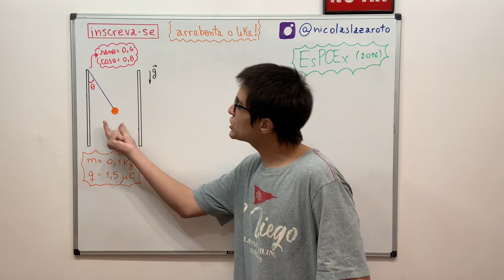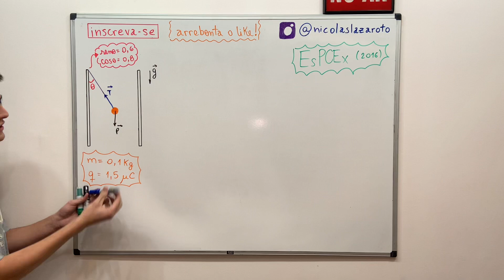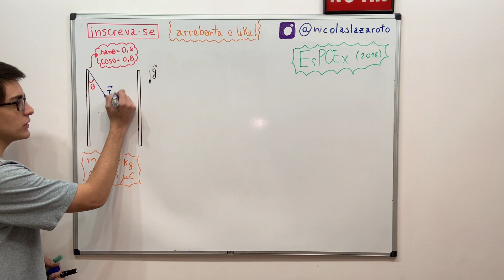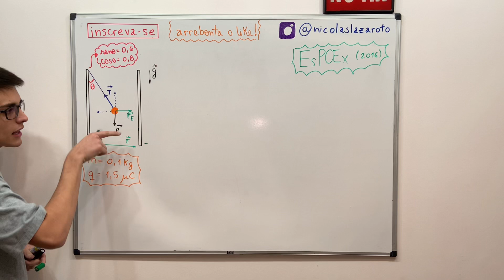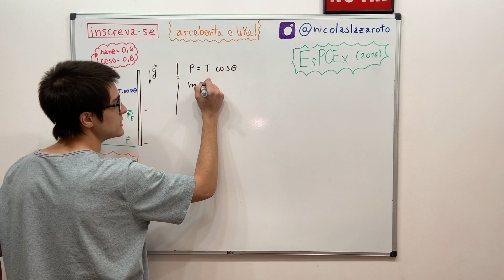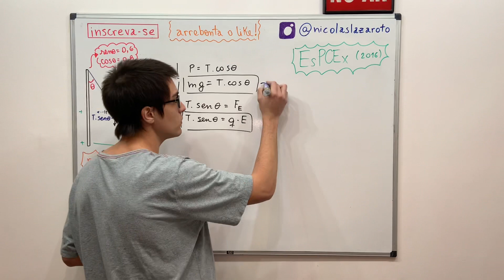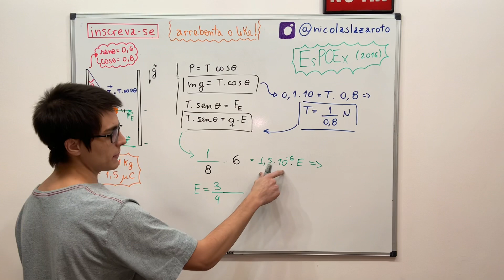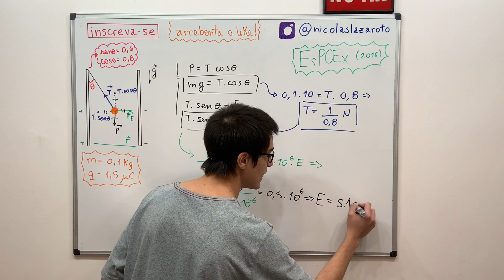CAMPO ELÉTRICO (Eletrostática) ~ EsPCEx 2016🇧🇷 - Nicolas Lazaroto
Fala galera!!
Nesse vídeo, resolvo um exercício da EsPCEx de 2016 sobre Campo Elétrico (Eletrostática)!

✅AJUDE O CANAL COMPRANDO O QUE VOCÊ PRECISA NA AMAZON POR ESSE LINK!!⬇️

✏️MATEMÁTICA:

📗 FUNDAMENTO DA MATEMÁTICA ELEMENTAR
📗 A FASCINANTE HISTÓRIA DA MATEMÁTICA
📗 OS ELEMENTOS DE EUCLIDES
📗 O DIABO DOS NÚMEROS
📗 BIZARRA HISTÓRIA DA MATEMÁTICA

🔍FÍSICA:

📗 UMA BREVE HISTÓRIA DO TEMPO
📗 FÍSICA DO FUTEBOL
📗SETE BREVES LIÇÕES DE FÍSICA
📗 A DANÇA DO UNIVERSO

✅OUTROS:

📗O PEQUENO PRÍNCIPE
📗CIDADELAS E MUROS
📗O DIÁRIO DE ANNE FRANK
📗A ORIGEM DAS ESPÉCIES
📗QUINCAS BORBA

💥NÃO ESQUEÇA DE SELECIONAR SE VOCÊ IRÁ COMPRAR O LIVRO FÍSICO OU O E-BOOK!💥

EsPCEx 2016: Uma pequena esfera de massa M igual a 0,1 kg e carga elétrica q=1,5 µC está, em equilíbrio estático, no interior de um campo elétrico uniforme gerado por duas placas paralelas verticais carregadas com cargas elétricas de sinais opostos. A esfera está suspensa por um fio isolante preso a uma das placas conforme o desenho abaixo. A intensidade, a direção e o sentido do campo elétrico são, respectivamente,

[A] 5·10^5 N/C, horizontal, da direita para a esquerda.
[B] 5·10^5 N/C, horizontal, da esquerda para a direita.
[C] 9·10^5 N/C, horizontal, da esquerda para a direita.
[D] 9·10^5 N/C, horizontal, da direita para a esquerda.
[E] 5·10^5 N/C, vertical, de baixo para cima.

Gabarito: B

00:00 - INTRODUÇÃO

00:27 - ENUNCIADO

00:54 - INTERPRETAÇÃO

01:42 - RESOLUÇÃO

11:15 - GABARITO

11:29 - FINALIZAÇÃO